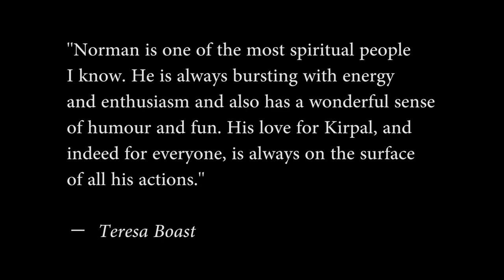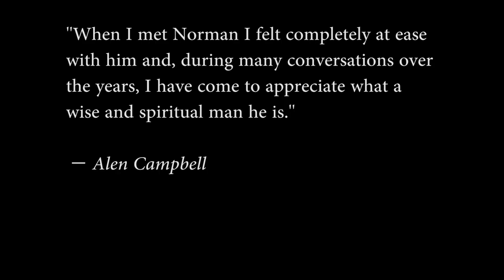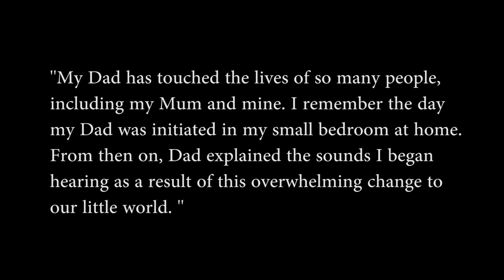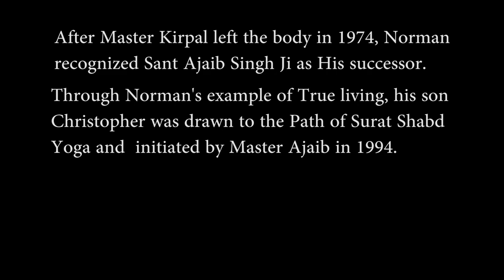God's gift through a Godman | A spiritual romance with Sant Kirpal Singh | Norman Sharp (England)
A soul-touching and inspiring video of a spiritual romance with the Great Master Kirpal:
the true story of love, devotion, dedication and persistence through a lifetime.
"The Surat Shabd Yoga is an improvement till life, every phase of it."